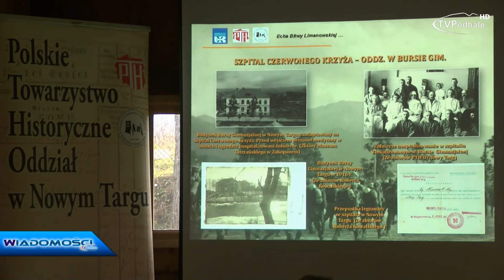Wiadomości TVPodhale 167/2015 - 11.11.2015